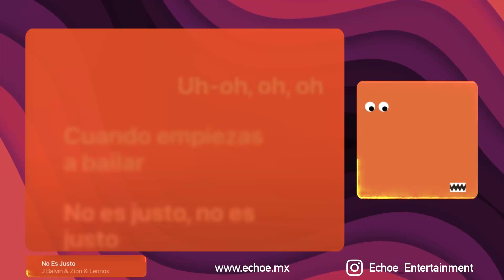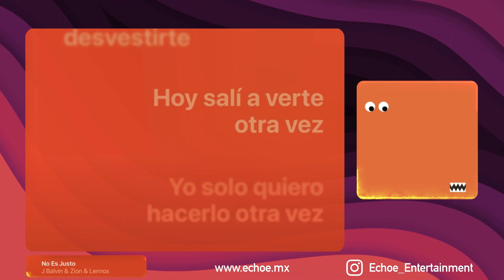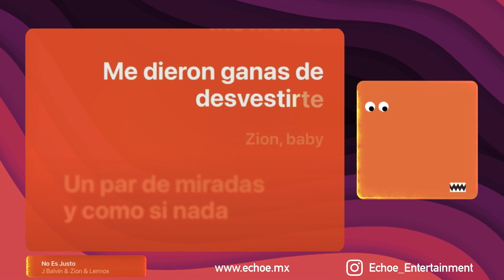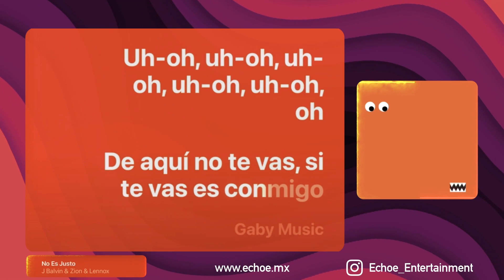J Balvin & Zion & Lennox - No Es Justo (Versión Karaoke)